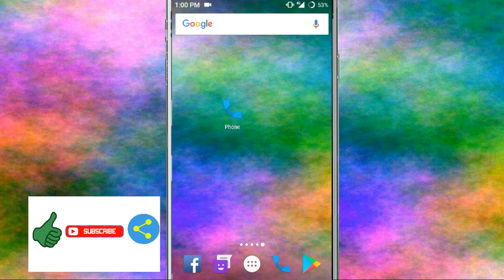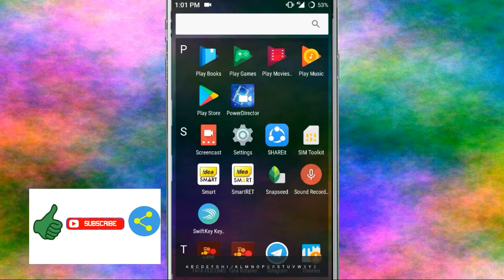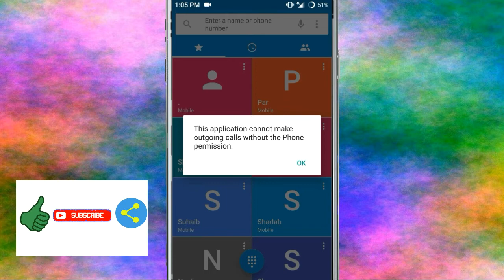How To Off Outgoing Call Features With Dialer Permission Settings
How To Off Outgoing Call Features With Dialer Permission Settings Proccss Like Airtel, Vodafone, Jio, Idea